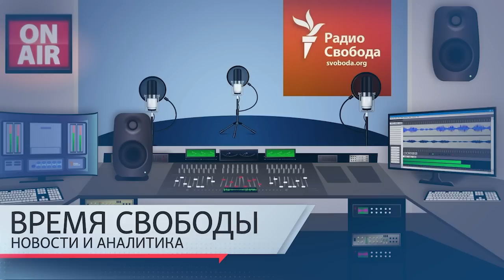Целились в Харьков? Куда летели бомбы, упавшие на Белгород | Информационный дайджест «Время Свободы»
Темы дня 24 апреля:
01:16 – Как с российского бомбардировщика могли упасть на Белгород сразу две управляемых бомбы, одна из которых не разорвалась.
06:40 – Министр иностранных дел России Сергей Лавров прибыл в Нью-Йорк, сотрудникам российских СМИ в получении американских виз было отказано.
11:24 – Из Германии выслана большая группа российских дипломатов, которых власти ФРГ считают сотрудниками разведки.
18:44 – МИД КНР отреагировал на слова посла Китая в Париже об отсутствии договоров, закрепляющих суверенитет бывших советских республик.
20:00 – Действительно ли сын Дмитрия Пескова провел полгода в Украине в составе артиллерийского подразделения ЧВК Вагнер?
25:37 – Певица Валерия спела с Иосифом Кобзоном.